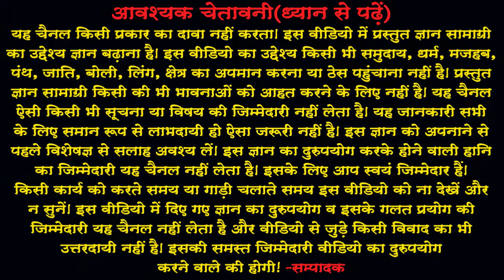Aaj Ka Vichaar 8.7.2021(‍InHindi) आज का विचार 8.7.2021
आज का विचार में प्रतिदिन एक विचार बताएंगे जोकि आपको सकारात्‍मक सोच के साथ
एक नई दिशा प्रदान करेगा।